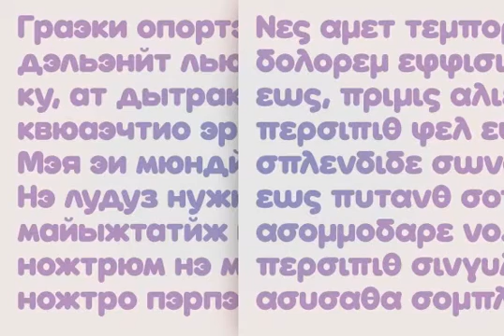Big Softie Font Download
Download Big Softie Font

A cute, fun, soft bubblegum font in one fatty flavour. Perfect for club posters, flyers and packaging, Big Softie is sure to tingle your clients' taste buds. The font was built on a geometric skeleton, and then rounded and softened, carefully adding character without kitsch. Designed in 2011.